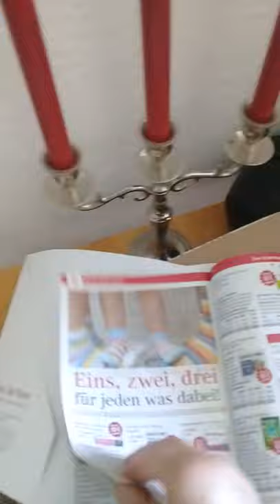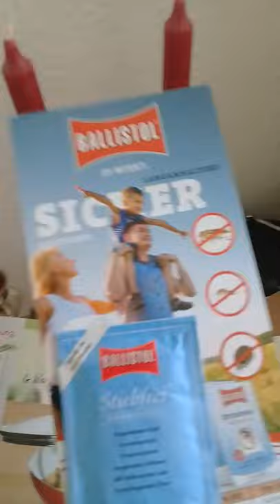Как в Германии упаковывают посылки.